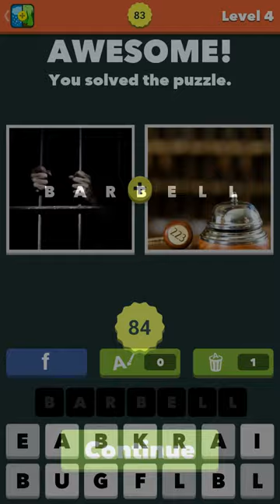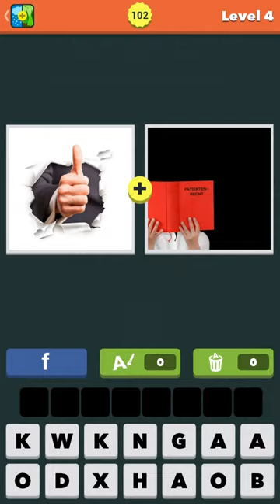Pic Combo Level 4 60-105 Answers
Answers may not be in same order on your game, but the levels still have all the same pictures!
Answers for Level 4 60-105 Games For Friends GMBH.